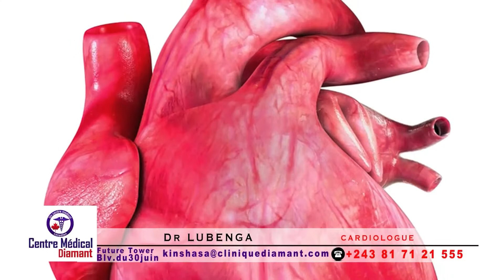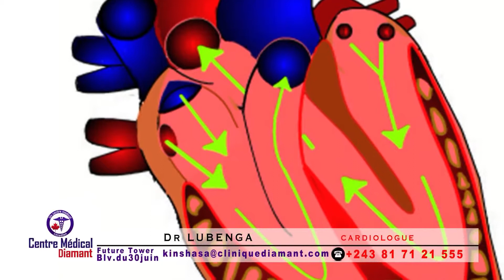Centre Médical Diamant Kinshasa - L'échographie Cardiaque